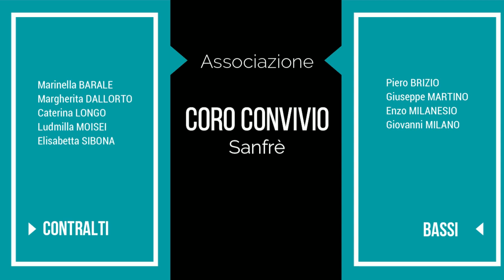Concerto a Sanfrè del 9 ottobre 2022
Rassegna CORI IN FESTA presso la chiesa della confraternita dei Battuti Neri